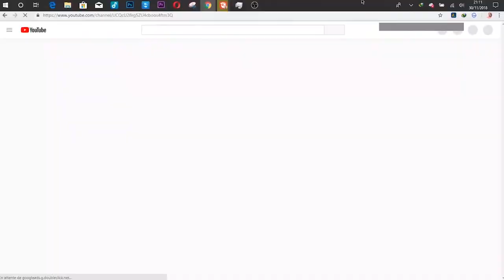VOICI CE QUI SE PASSE QUAND TU DEVIENS RICHE